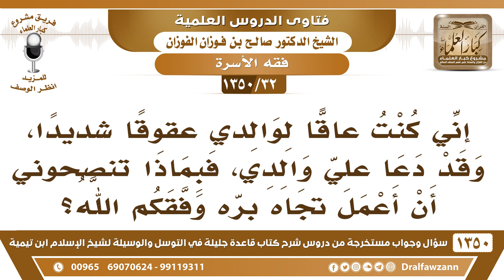[32 /1350] كنت عاقا لوالدي، وقد دعا علي، فبماذا تنصحونني أن أعمل تجاه بره؟ …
[32 /1350] السؤال: إني كنت عاقًا لوالدي عقوقًا شديدًا، وقد دعا علي والدي، فبماذا تنصحوني أن أعمل تجاه بره وفقكم الله؟
 الجواب: إن كان والدك حي، أولًا: التوبة مفتوحة ولله الحمد، عليك بالتوبة إلى الله .
 ثانيًا: إن كان والداك موجدين أو موجود أحدهما؛ عليك أن تطلب منه المسامحة، وأن يسمح لك فيما حصل منك.
 ثالثًا: عليك بالبر بهما بعد ذلك، وإن كانا ميتين، أو ميت أحدهما، فعليك أن تدعو له وأن تستغفر له، وأن تُكثر من الصدقات عنه، وإذا كان عليه ديون تُسددها عنه، هذا من البر به بعد موته.
للاشتراك في قناة الشيخ صالح الفوزان
أسئلة وأجوبة من شرح قاعدة جليلة ( 1350 ) مقطع

للاستفسار والإقتراحات والدعم
رئيس الفريق
لمشروع كبار العلماء